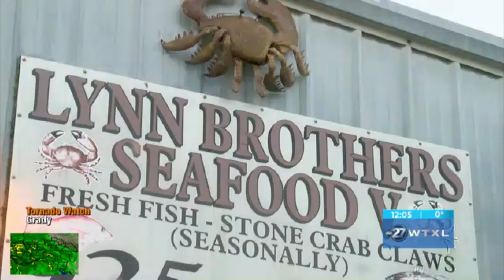2018 AP Submission Breaking News Individual